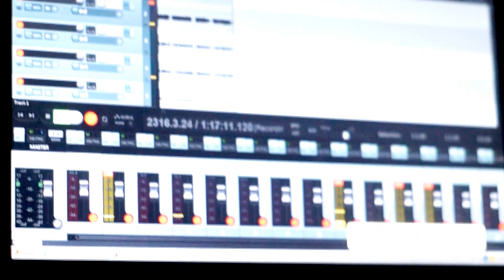ASTRONAUTA gościnny występ w Machinarium 29.10.2016